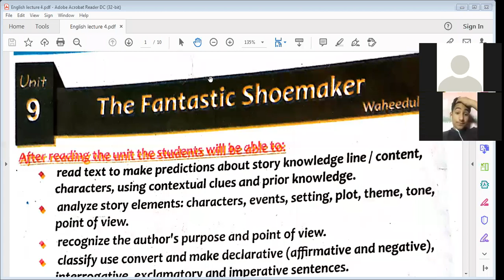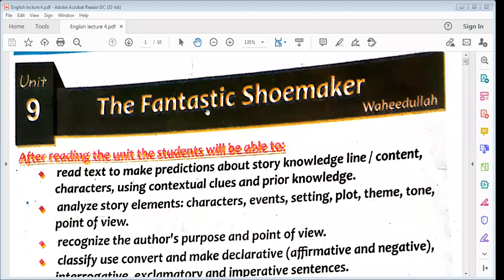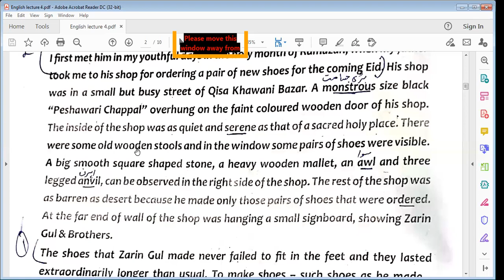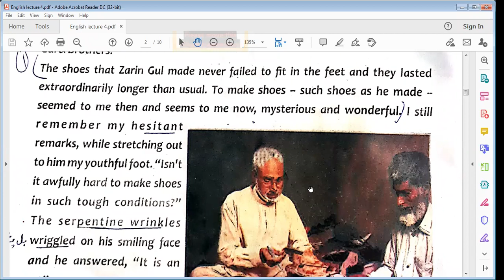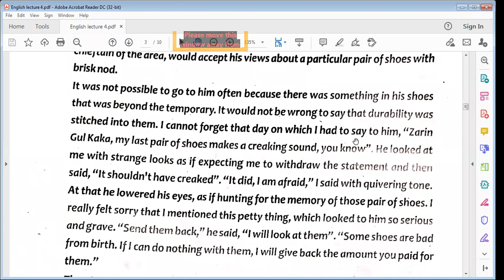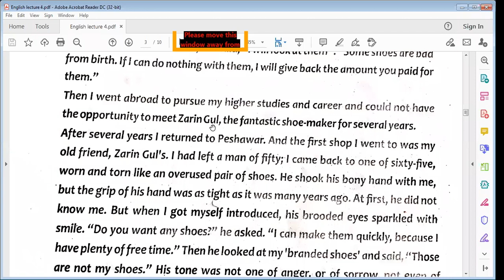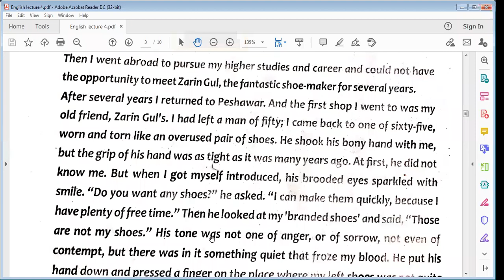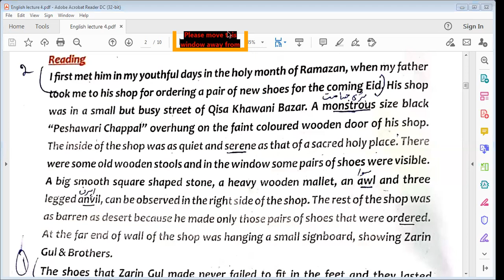English Lecture 4 Grade Nine